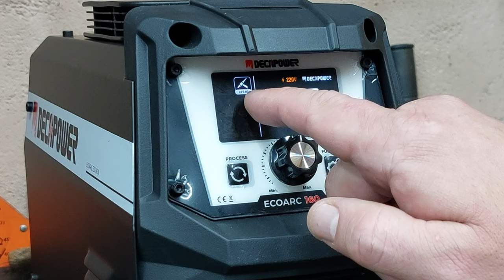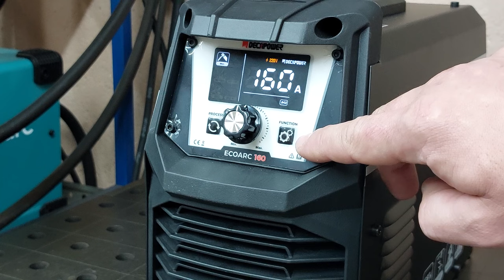Купили самый дешёвый инвертор / На что способен сварочный аппарат 2 в 1 Decapower ECOARC 160!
Может ли этот инвертор на 160 А РЕАЛЬНО заменить ДВА отдельных аппарата? В чем реальная разница между дешевыми и дорогими инверторами для сварки? Decapower ECOARC 160 в сравнении с другими инверторами Что лучше для экономии денег?